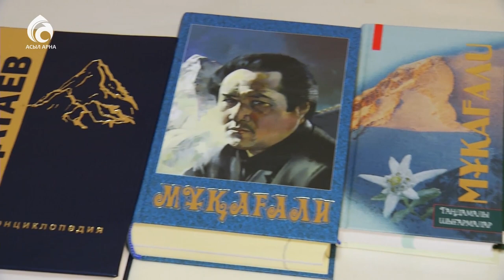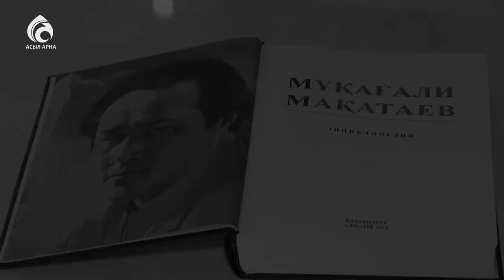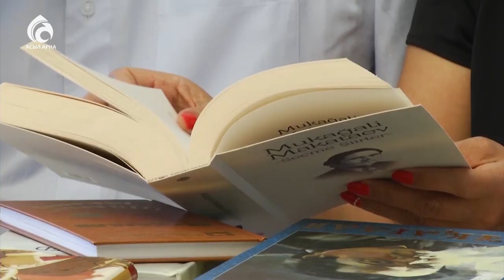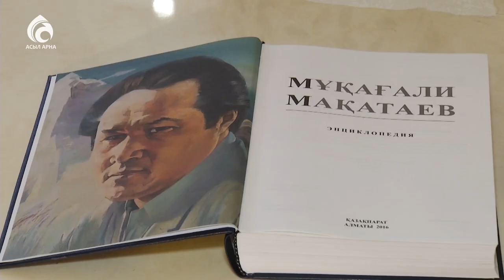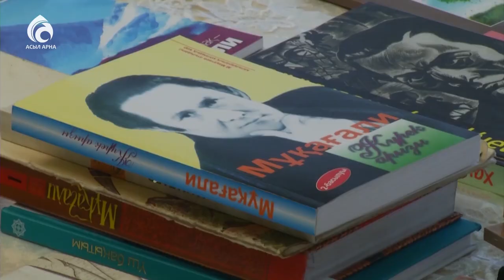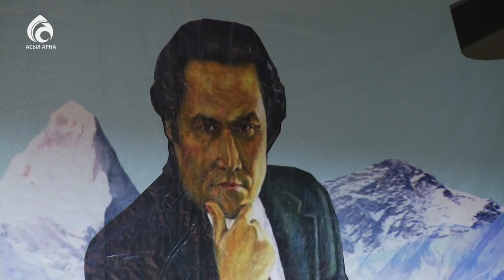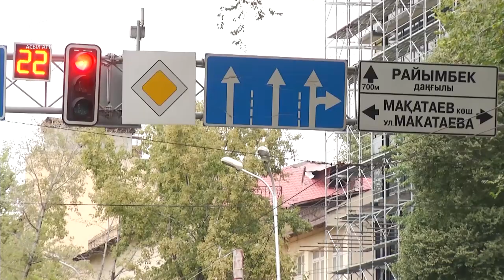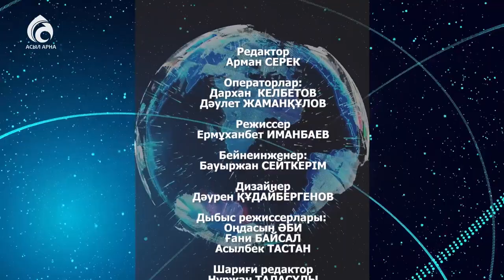Мұқағали Мақатаев \ Арнайы хабар \ Асыл арна